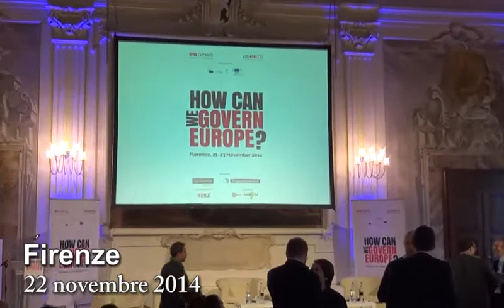Lavoro, Poletti: "Dubbi di incostituzionalità sul Jobs Act? Non ci sono"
di Max Brod